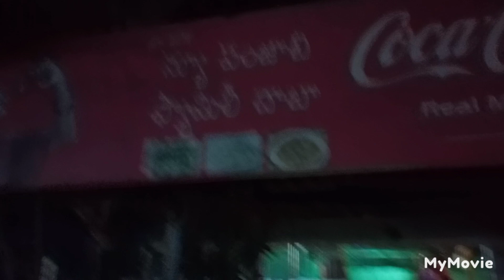odia videogdh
odia video